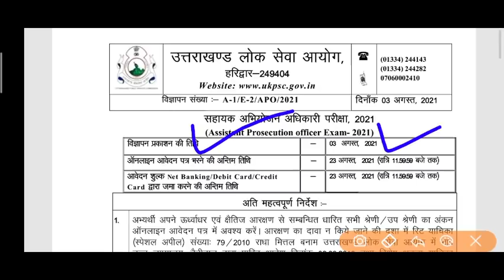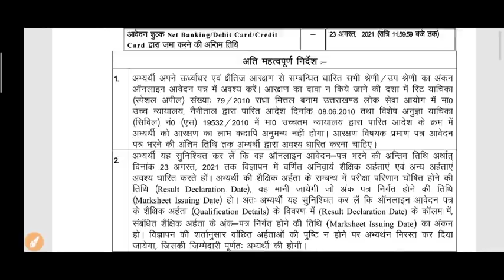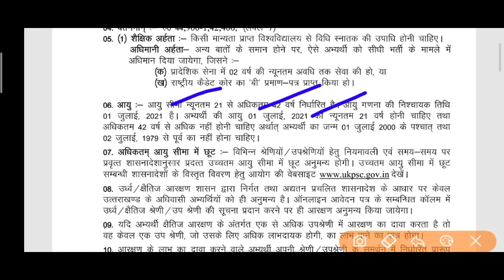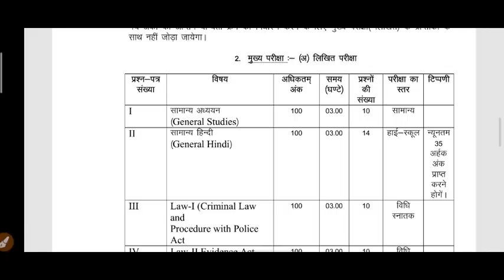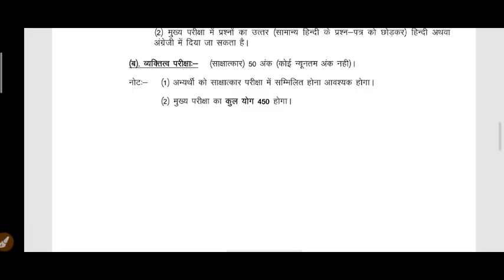Uttarakhand New Vacancy 2021 || Ukpsc New Vacancy 2021 || Post 63 || उत्तराखंड में निकली नई भर्ती